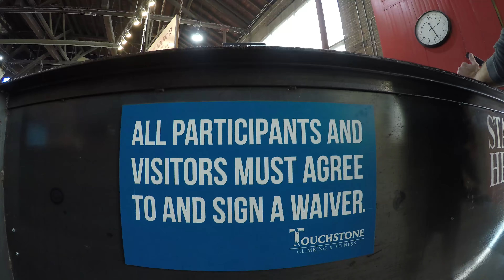Sacramento Rock Wall Climbing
1/6/2017 Sacramento Rock Wall Climbing at Pipeworks climbing and fitness.